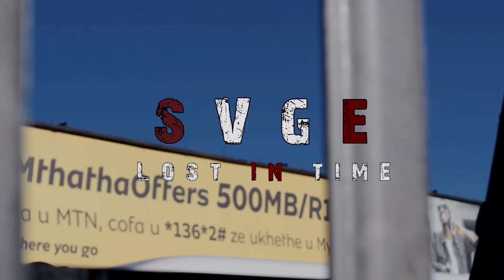Svge_RSA - Lost In Time (Official Music Video)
Shot and directed by OoMaya Multimedia.
Word of appreciation to Samora Genda (Moris) and Fuzile Wandile (Dlamini).
Imbalelwano Album Coming SOON!